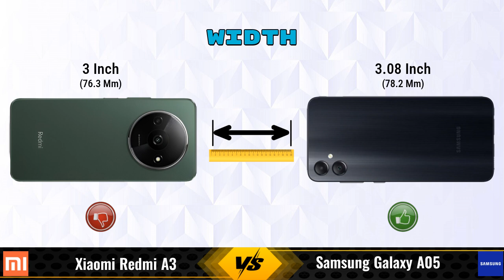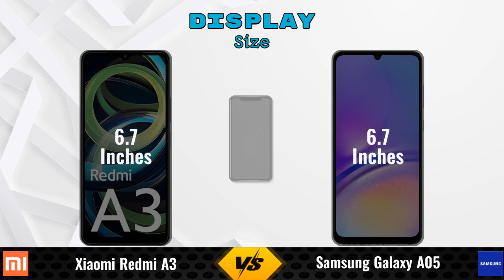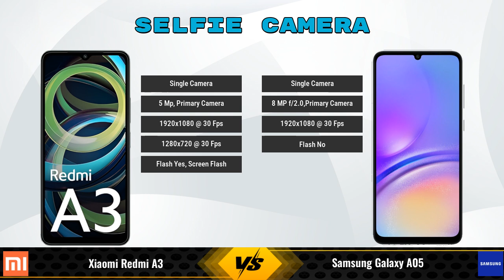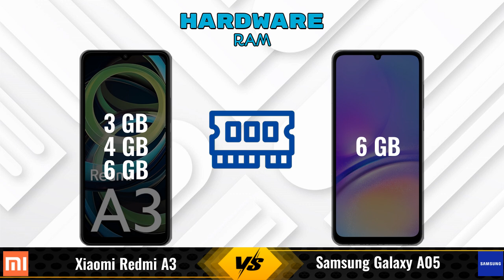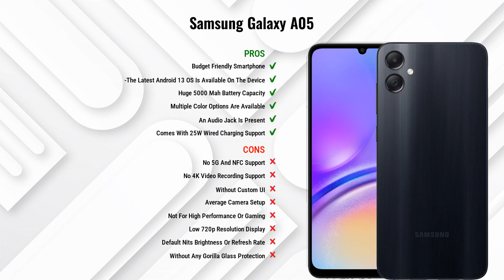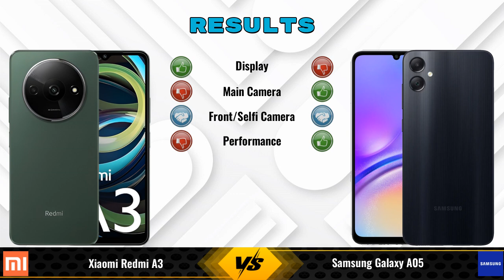Xiaomi Redmi A3 Vs Samsung Galaxy A05 || Full Comparison ? Which one is Best?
In this video, we provide an in-depth comparison between the Xiaomi Redmi A3 Vs Samsung Galaxy A05.We cover all the key specifications, features, and performance aspects to help you decide which phone is better for your needs.

### Xiaomi Redmi A3 3 GB / 64 GB Details:
- **Brand:** Xiaomi
- **Price:** 7299

- **Variants:**
3 GB / 64 GB - 7299
4 GB / 128 GB - 7,999 (Flipkart)
6 GB / 128 GB - 8,999 (Flipkart)
6 GB / 128 GB - 9,291 (Amazon)

### Samsung Galaxy A05 6 GB / 128 GB Details:
- **Brand:** Samsung
- **Price:** 12499

- **Variants:**
6 GB / 128 GB - 12499
4GB \ 64GB - 9999 (Amazon)

xiaomi redmi a3 vs samsung galaxy a05 128gb full specifications
samsung galaxy a05 128gb vs xiaomi redmi a3 full specifications
xiaomi redmi a3 vs samsung galaxy a05 128gb comparison
samsung galaxy a05 128gb vs xiaomi redmi a3 comparison
samsung galaxy a05 vs xiaomi redmi a3 comparison
samsung galaxy a05 vs xiaomi redmi a3
xiaomi redmi a3 vs samsung galaxy a05 128gb - in-depth comparison & review
xiaomi redmi a3 vs samsung galaxy a05 128gb - which is better? full specs comparison
xiaomi redmi a3 vs samsung galaxy a05 128gb - detailed review and specifications
xiaomi redmi a3 vs samsung galaxy a05 128gb camera test
xiaomi redmi a3 vs samsung galaxy a05 128gb speed test
xiaomi redmi a3 vs samsung galaxy a05 128gb pubg test
xiaomi redmi a3 vs samsung galaxy a05 128gb gaming test
xiaomi redmi a3 vs samsung galaxy a05 128gb battery test
xiaomi redmi a3 vs samsung galaxy a05 128gb charging test
xiaomi redmi a3 vs samsung galaxy a05 128gb antutu benchmark
xiaomi redmi a3 vs samsung galaxy a05 128gb durability test
xiaomi redmi a3 vs samsung galaxy a05 128gb waterproof test
xiaomi redmi a3 vs samsung galaxy a05 comparison
xiaomi redmi a3 vs samsung galaxy a05 - detailed review and specifications
xiaomi redmi a3 vs samsung galaxy a05 - which is better? full specs comparison
xiaomi redmi a3 vs samsung galaxy a05 - in-depth comparison & review
xiaomi redmi a3 vs samsung galaxy a05 camera test
xiaomi redmi a3 vs samsung galaxy a05 speed test
xiaomi redmi a3 vs samsung galaxy a05 pubg test
xiaomi redmi a3 vs samsung galaxy a05 gaming test
xiaomi redmi a3 vs samsung galaxy a05 battery test
xiaomi redmi a3 vs samsung galaxy a05 charging test
xiaomi redmi a3 vs samsung galaxy a05 antutu benchmark
xiaomi redmi a3 vs samsung galaxy a05 durability test
xiaomi redmi a3 vs samsung galaxy a05 waterproof test